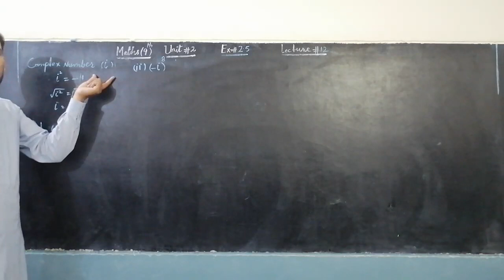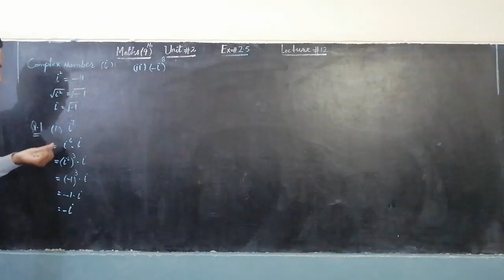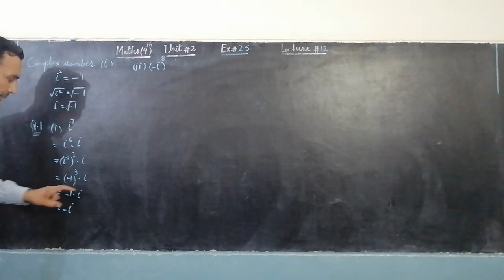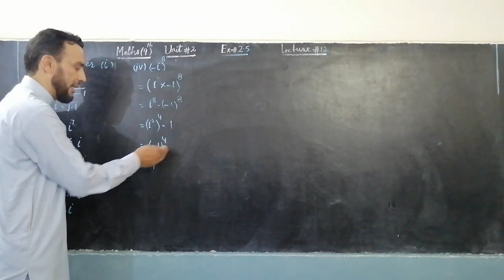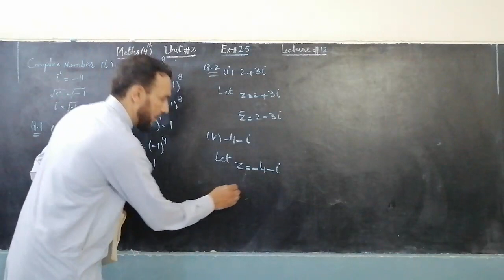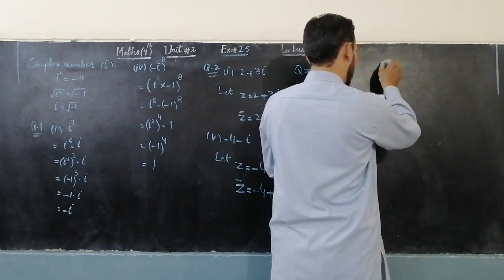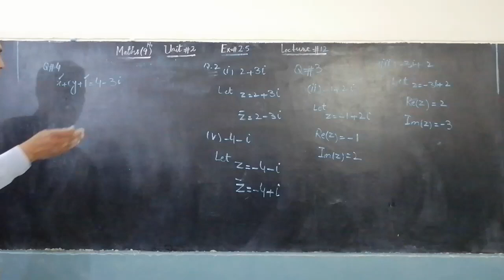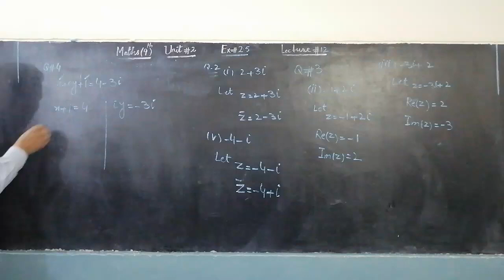Lecture 12 Chapter 2 Math 9th Class